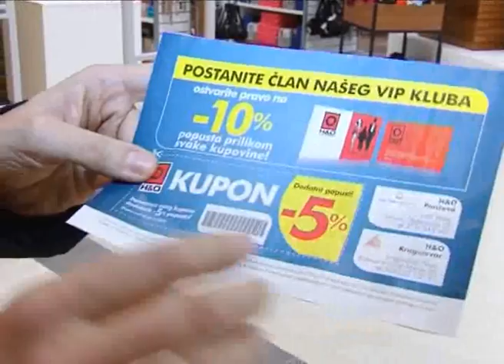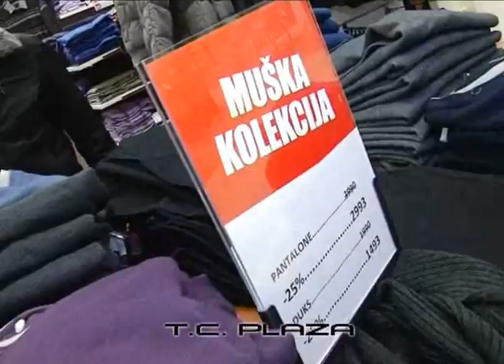H&O 08 12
H&O Kragujevac Plaza - VELIKO PREDNOVOGODIŠNJE SNIŽENJE - CENE NIŽE I DO 40%